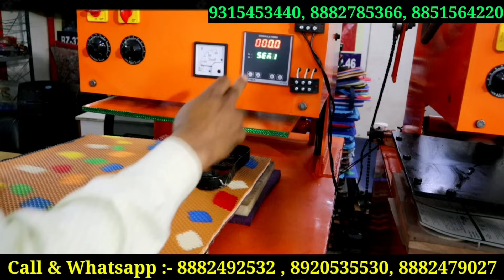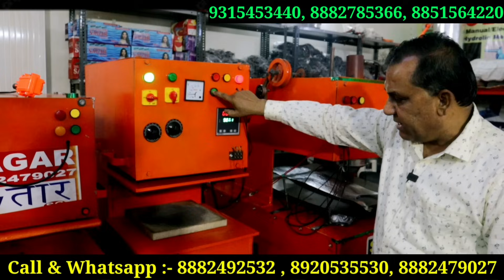Business ideas, Business idea 2024, Small business ideas, Small Machine, Slipper making Machine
In this new Business idea 2024 you can do Work from home and can Earn money. in this video we will show you Small Machine. with the help of machine you can make more than 4 products like  slipper, scrubber, paper plate, dona and toothbrush at home. in this video you can see many Slipper making and 4 in 1 Machines. so watch full video.

SAGAR INDUATRY
RZ-11 Raghu Nagar Near SRI Ram Hospital Dabri Mod Pankha road New Delhi 110046